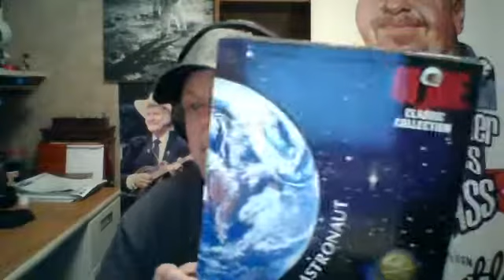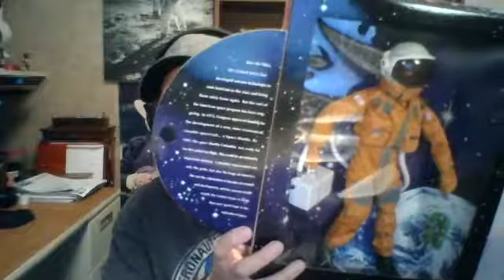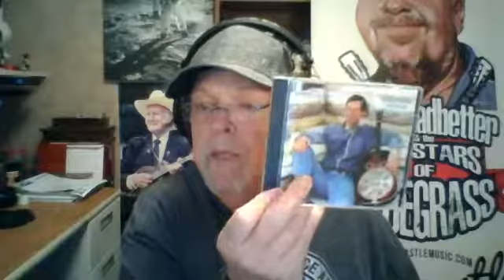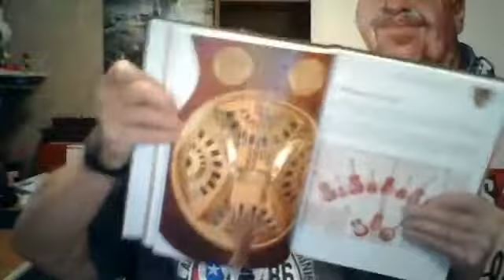Uncle's "Throwback Thursday" with Guest: Dale Ann Bradley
Grammy Nominated singer Dale Ann Bradley joins us for Uncle's "Throwback Thursday". Glad to have The Kentucky Songbird on the program